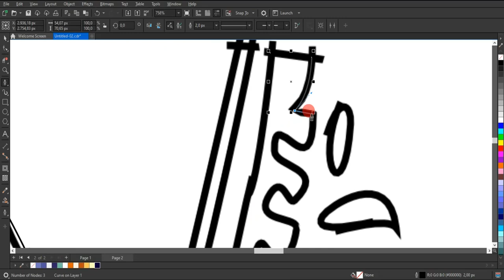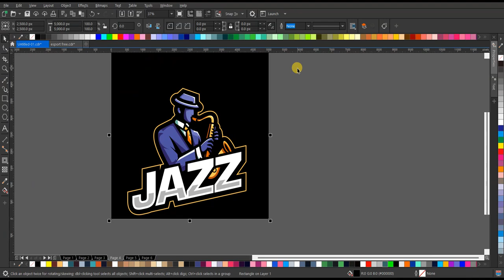MISTERI Terungkap! RAHASIA LOGO ESPORTS Jazz Terbongkar dalam Desain Tanpa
Dalam video ini, kita akan mengungkap misteri di balik desain logo esports yang penuh dengan nuansa jazz. Tanpa kata-kata, kita akan menyelami rahasia yang tersembunyi di setiap detailnya. Siapkan diri Anda untuk terkejut!